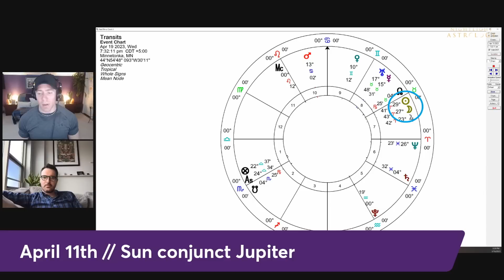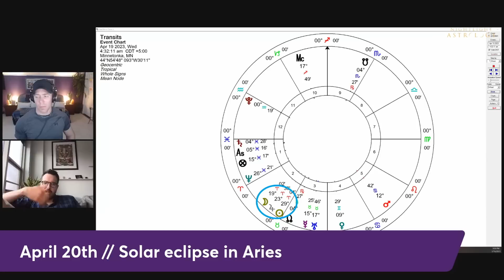April Eclipse Horoscopes for All 12 Signs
Today I'm joined by friend and colleague Alex Amorosi to look at your sun rising sign horoscopes for April. We'll be focusing on a couple of transits in Aries to give you a feel for where that lands in your birth chart according to your sun or rising sign, whichever one you tend to listen to.

Begins 00:00
Aries 04:21
Taurus 06:43
Gemini 09:59
Cancer 13:00
Leo 16:03
Virgo 19:27
Libra 22:34
Scorpio 24:56
Sagittarius 27:53
Capricorn 31:03
Aquarius 33:55
Pisces 36:53